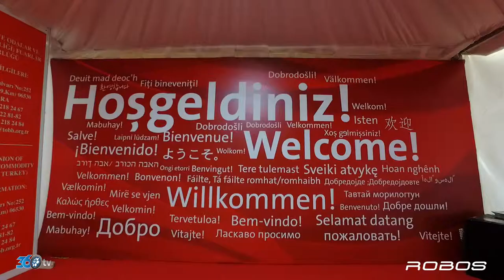Robos - Tüyap Win Fuarı 2019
Robos için Tüyap Win Fuarı'nda hazırlamış olduğumuz fuar tanıtım filmi.

Fuar ve benzeri organizasyonlarınız da tanıtım filmi yaptırmak için